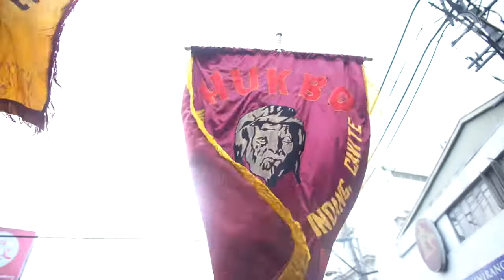Black Nazarene devotees seek blessings during procession of replicas